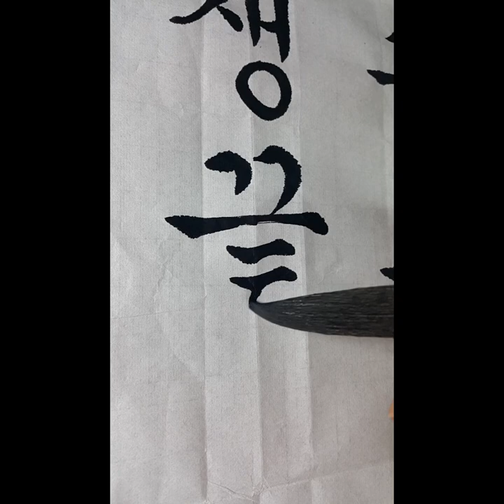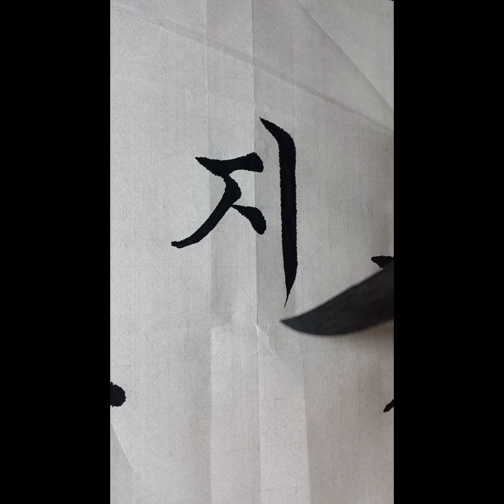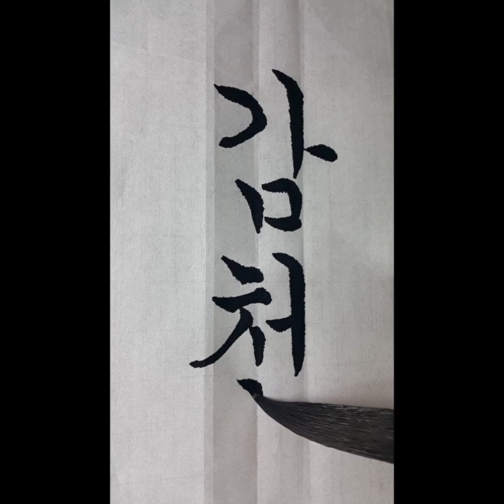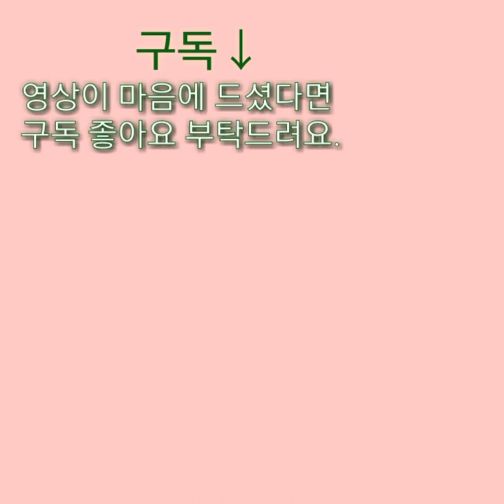한글서예 궁체정자(고생 끝에 낙이 있다.)서예기초,속담,書道,書法,calligraphy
영상제작에 큰 힘이됩니다.

한글서예 교본을 많이 보시고
제 글씨는 참고만 하세요.^^

4.19전국휘호대회 최우수상

Ran TV 란티비 카톡 lD: rantv7979